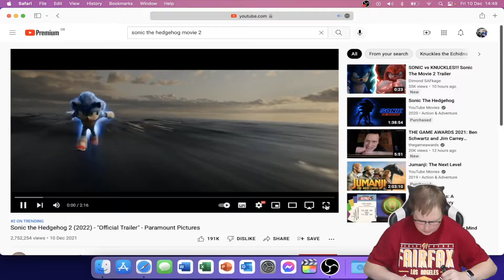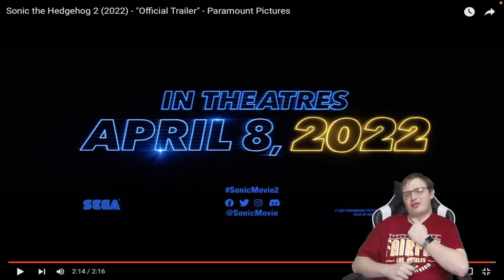Sonic the Hedgehog 2 Trailer Reaction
Join Shaun as he reacts to the New trailer for Sonic the Hedgehog 2 coming out in April 2022
EM&ST